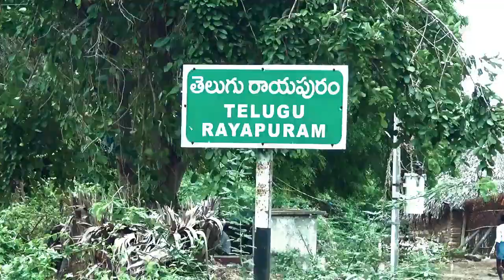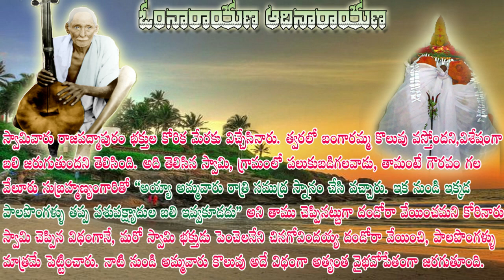PALLE PALLELO SATSANGAM | TELUGU RAYAPURAM | 09-07-2018 | PART (4 of 4)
సమర్థ సద్గురుడైన శ్రీ సాయినాథుని విశ్వకల్యాణ మహాయజ్ఞంలో సమర్పిస్తోన్న చిన్ని సమిధ మన "పల్లె పల్లెలో సత్సంగం"
దీన నారాయణుడు శ్రీ వెంకయ్యస్వామి తమ పాదధూళితో ఆశీర్వదించిన పల్లెలన్నింటిలో వారిని సంస్మరించి అక్కడ తపోపునః ప్రతిష్టకై చేసే ప్రయత్నమే మన "పల్లె పల్లెలో సత్సంగం"
పూజ్యశ్రీ మాస్టారి మాటలో, బాటలో గ్రామ గ్రామాల్లో మంచిని పంచి, మహాత్ములను పరిచయం చేసే శంఖారావం మన "పల్లె పల్లెలో సత్సంగం"
"సత్సంగత్వే నిస్సంగత్వం..." అన్న శ్రీ ఆదిశంకరులు స్పూర్తిగా స్వాధ్యాయ ప్రవచనాలు ఊపిరిగా సాగించే సమిష్టి యజ్ఞం మన "పల్లె పల్లెలో సత్సంగం"
ఆ కార్యక్రమంలోనే భాగంగా చేజెర్ల మండలం, తెలుగు రాయపురం గ్రామ వాస్తవ్యులు శ్రీ మదన్ రెడ్డి ఆహ్వానంపై పూజ్యశ్రీ అల్లు భాస్కర రెడ్డిగారు నామము, హోమము, సత్సంగం కార్యక్రమాల్ని నిర్వహించారు.